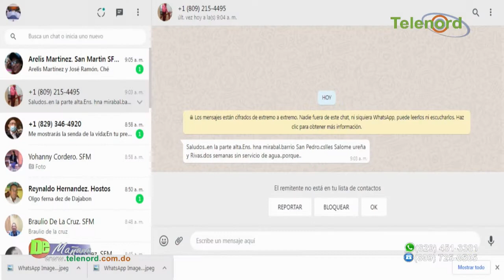Director de INAPA-Nordeste responde ante denuncia de escasez de Agua Potable en SFM